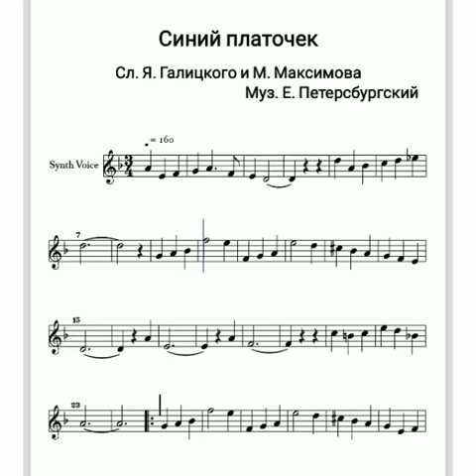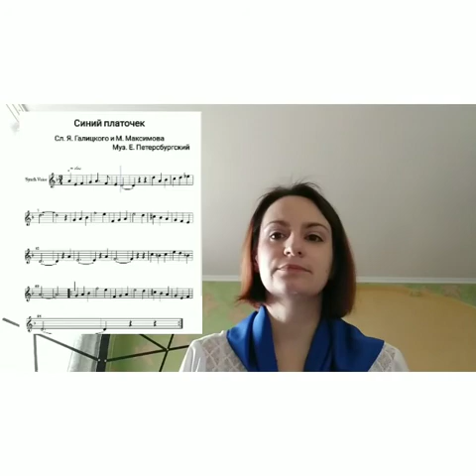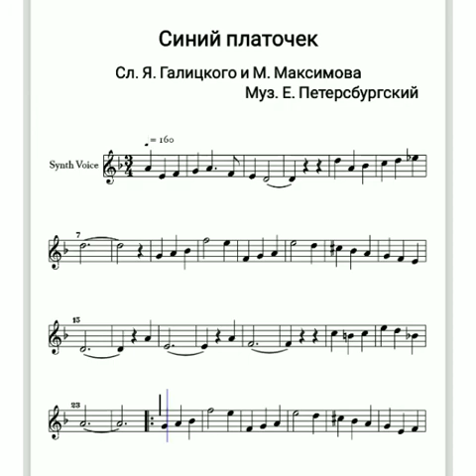"Синий платочек"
Урок 1. Сопрано